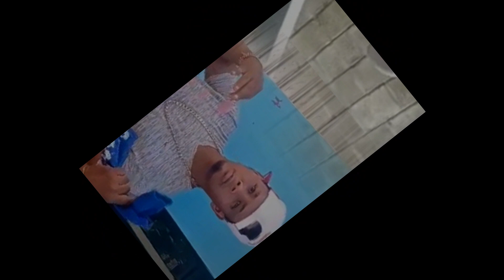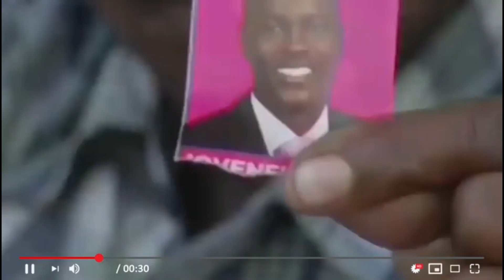DE ÚLTIMO MINUTO ENCUENTRAN JOVEN MU3RTO EN SANTIAGO Y MIRA LO QUE DICE SU MADRE (QUE TRISTE)